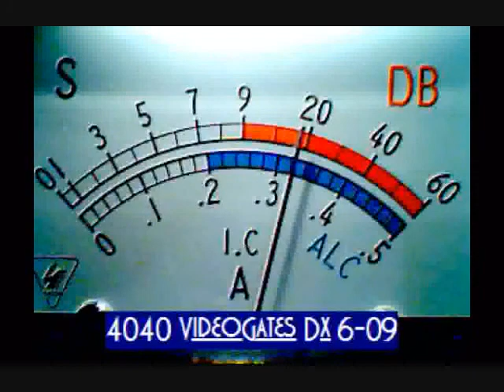T-bird 250 Az WWPDX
Good to hear ya,,,,sorry i had to pack it up